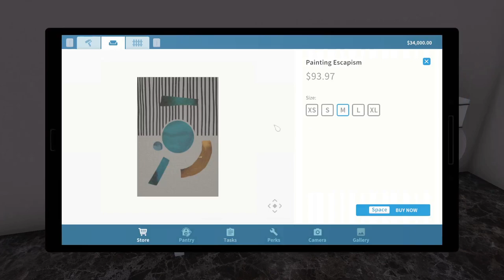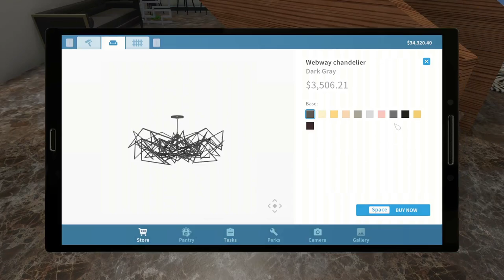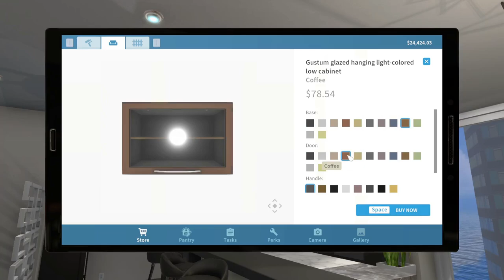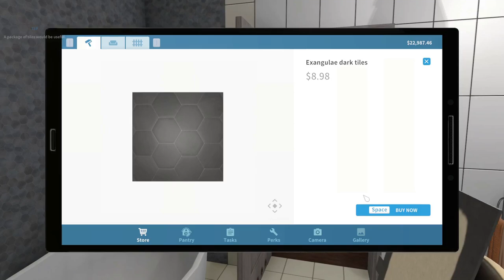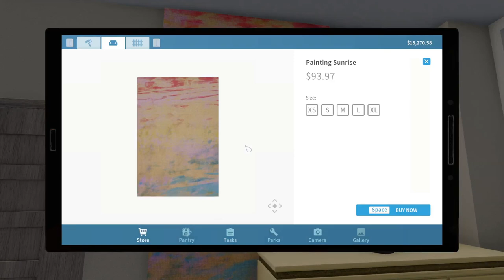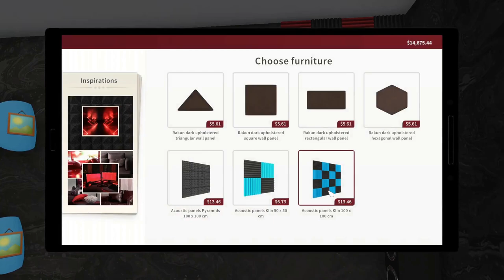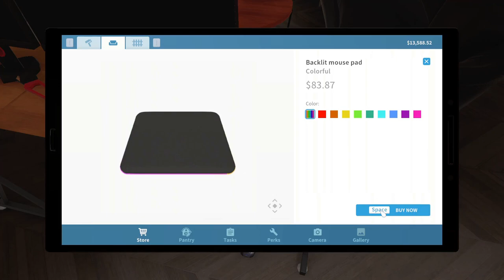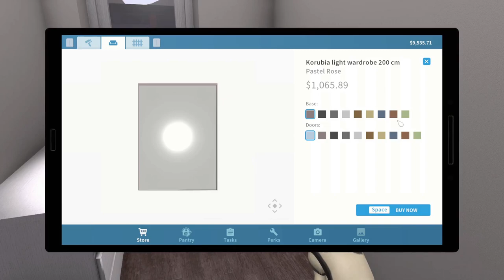House Flipper [luxury flipper] PART 28 :- BUSINESS AS USUAL